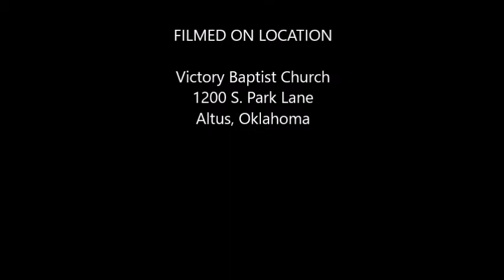Wednesday Evening Study in Proverbs (23:9-14)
Pastor Scott Willingham, September 13, 2017